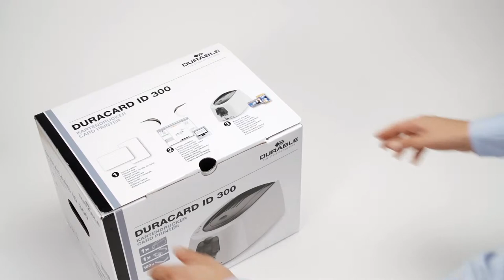Set up your DURACARD ID 300 printer (Windows PC) | DURABLE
Now you've received your new DURACARD machine, watch our short tutorial demonstrating how easy it is to start using your card printer.